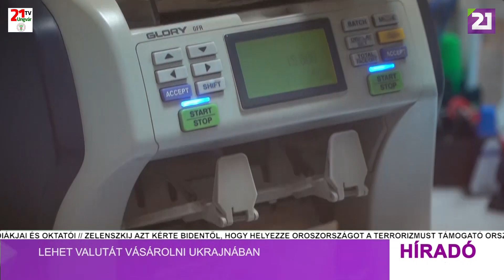TV21 UNGVÁR - Híradó (2022.04.16.) Déli hírek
- Volodimir Zelenszkij: eddig 2500 – 3000 ukrán katona esett el a háborúban
- ENSZ: meghaladta az 5 milliót az Ukrajnából menekülők száma
- Ismét lehet valutát vásárolni Ukrajnában
- Több mint 12 ezren érkeztek pénteken Ukrajnából Magyarországra
- Kiállítás az ungvári gyalogjáró hídon